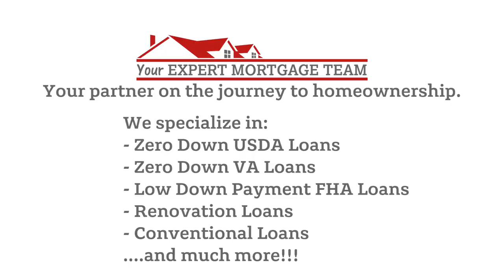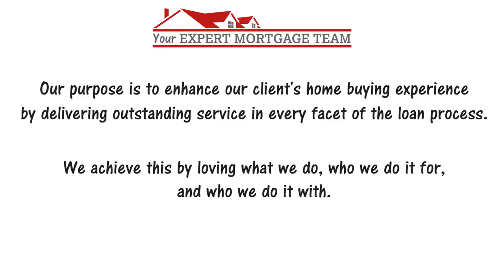Who is Your Expert Mortgage Team